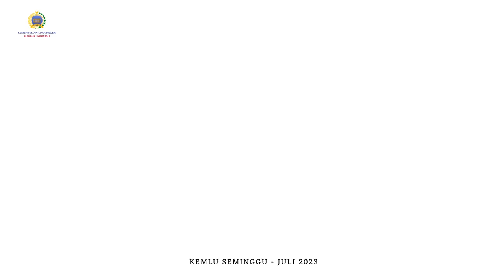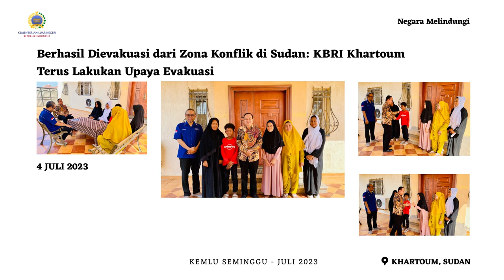Kemlu Seminggu, 7Juli 2023